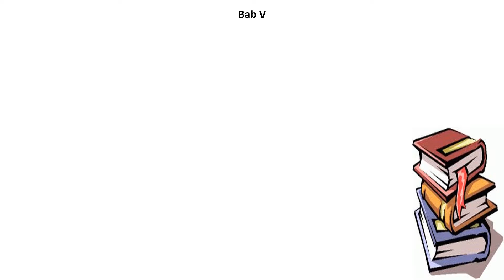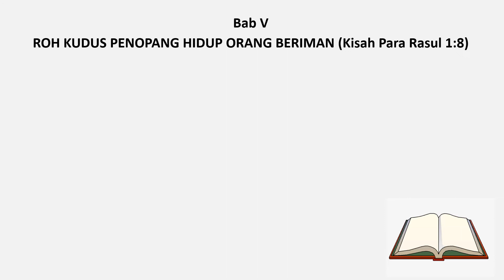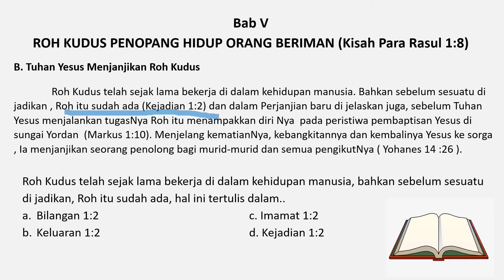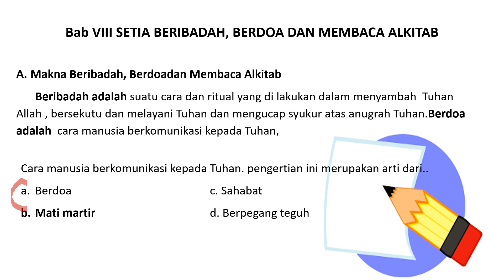Review 2 Pembahasan Soal Agama Kristen Kelas 8